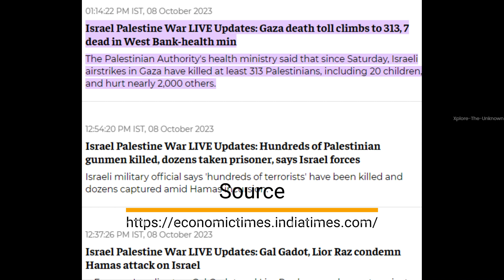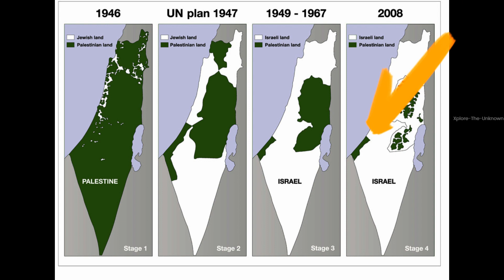Israel Palestine war Explained| Interesting Telugu facts | Content Kavala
Israel and Palestine war history dates back to decades. Hamas terrorists once again attacked Israel and Israel retaliated with great force. Who is this Hamas? Don't know when and how it ends, but in this video we explained when and how it all started.